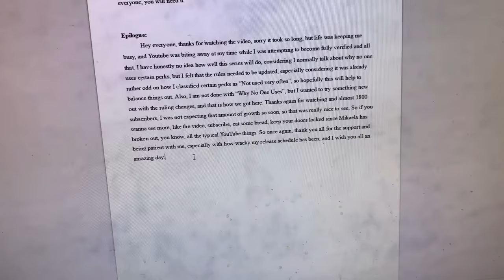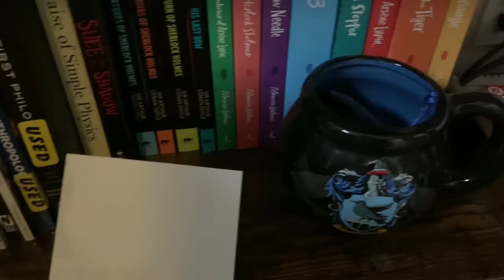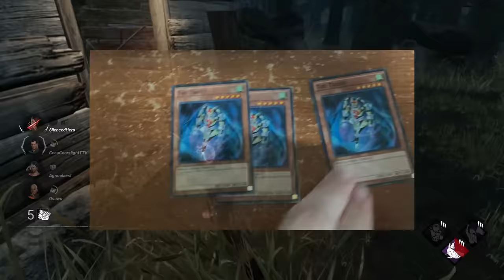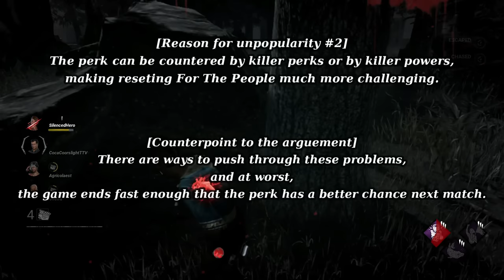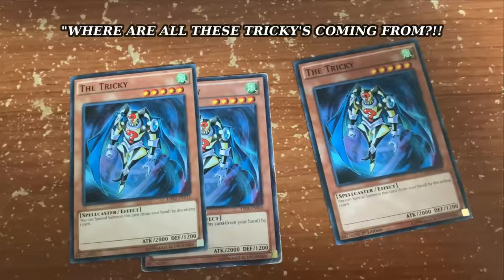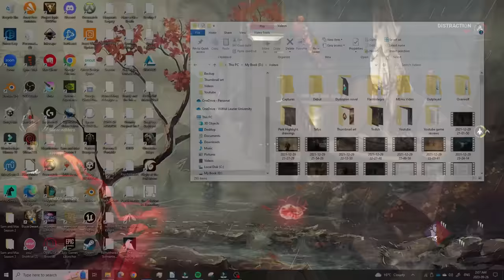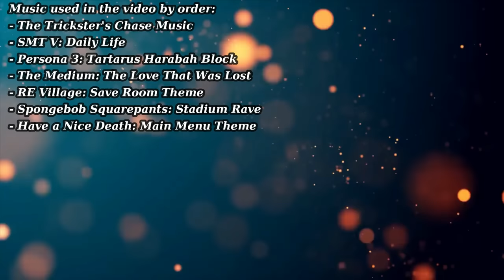The Bizarre case of Zarina's Perks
What do you mean this isn't early September? Clearly, the month is over 100 days. Jokes aside, I hope you all enjoy a rather odd but fun addition to the series that jumpstarted this channel, exploring the perks that struggle to meet the new rules of "Why No One Uses".